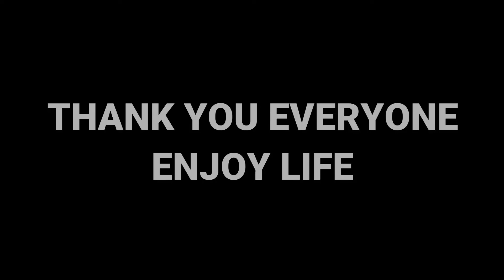Aashqui karo toh aisi(Romantic shayari)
Good evening doston , Namaste , Sat Shri Akaal
Aaj ki yeh shayari .
Ek sache Aashiq ki Aashiqui k upar hai..
sabhi aashiq pakke aashiq nahi hote
woh toh koi ek anokha hi hota hai. jispe uski inayat hoti hai..

luft uthana bina nazarandaaz kiye..
Gur farmana .